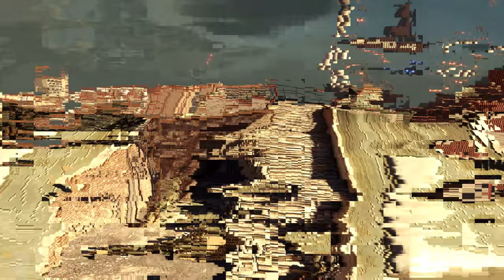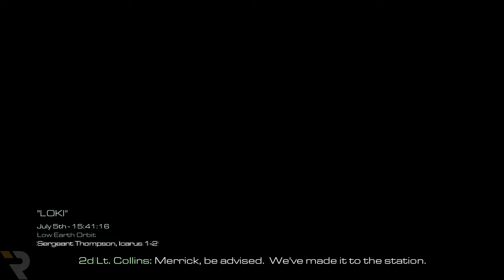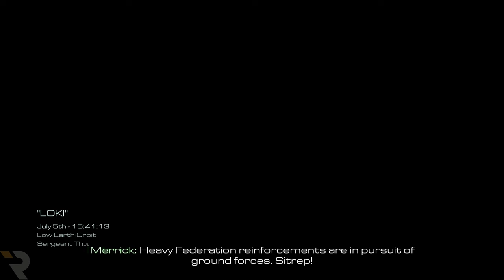Call of Duty Ghost - FULL GAME - gameplay (8K)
Call of Duty Ghost - FULL GAME (8K)

**Call of Duty: Ghosts** is a first-person shooter video game developed by Infinity Ward and published by Activision. It's the tenth major installment in the Call of Duty series, released in 2013. The game is set in a near-future world following a catastrophic event that shifts the global balance of powers. Players take on the role of Logan Walker, part of a Special Forces unit known as "Ghosts," fighting against a technologically-superior global power known as the Federation.

The game features a single-player campaign with a rich narrative, a multiplayer mode with new mechanics and dynamic maps, and a co-op mode called Extinction, which is a spiritual successor to the Zombies mode from previous titles. The campaign's story is told through multiple perspectives, including Logan's, an astronaut named Baker, and even a German Shepherd named Riley, the first non-human playable character in the series.

**Call of Duty: Ghosts** هي لعبة فيديو من نوع تصويب منظور الشخص الأول تم تطويرها بواسطة Infinity Ward ونشرتها Activision. إنها الدفعة الرئيسية العاشرة في سلسلة Call of Duty، التي تم إصدارها في عام 2013. تدور أحداث اللعبة في عالم المستقبل القريب بعد حدث كارثي يغير ميزان القوى العالمي. يلعب اللاعبون دور لوغان ووكر، وهو جزء من وحدة القوات الخاصة المعروفة باسم "الأشباح"، التي تقاتل ضد قوة عالمية متفوقة تقنيًا تُعرف باسم الاتحاد.

تتميز اللعبة بحملة لاعب واحد مع سرد غني، ووضع متعدد اللاعبين مع آليات جديدة وخرائط ديناميكية، ووضع تعاوني يسمى Extinction، وهو خليفة روحي لوضع Zombies من العناوين السابقة. يتم سرد قصة الحملة من خلال وجهات نظر متعددة، بما في ذلك لوغان، ورائد فضاء يُدعى بيكر، وحتى الراعي الألماني المسمى رايلي، أول شخصية غير بشرية يمكن اللعب بها في السلسلة.